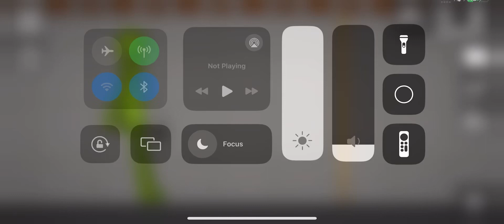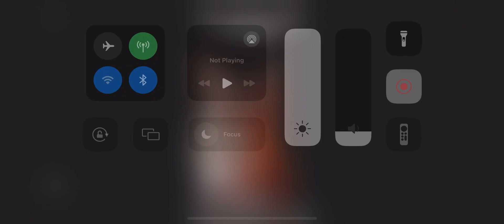Melon playground episode one:death room🔪